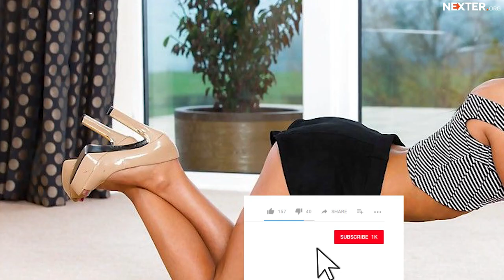Sexy y exitosa: ¡las actrices de cine para adultos más populares de España!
Bridgette B, Nekane Sweet, Apolonia Lapiedra, Sonia Baby